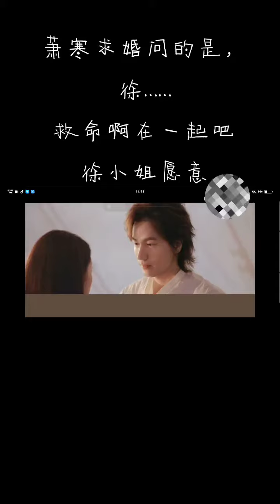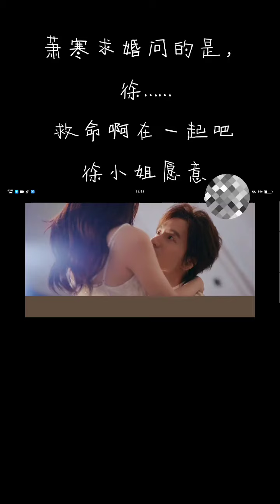The Forbidden Flower Jerry Yan#dramachina